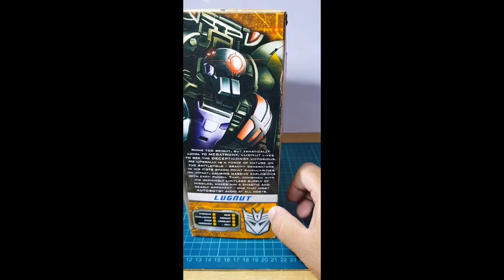2011 Voyager Class Lugnut